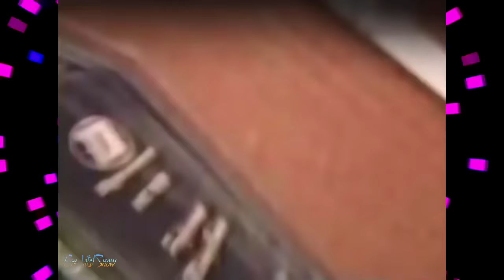VitalSnow - I ♥ 80's (Disco Mix)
01. Savage - I'm Loosing You
02. Sandra - Everlasting Love
03. Joy Peters - Don´t Lose Your Heart Tonight
04. Miko Mission - Thinking of You
05. Koto - Dragons Legend
06. T.Ark - Count On Me
07. Linda Jo Rizzo - Heartflash
08. Gina T - Tokyo By Night
09. Bad Boys Blue - A World Without You
10. Fancy - Angels Eyes